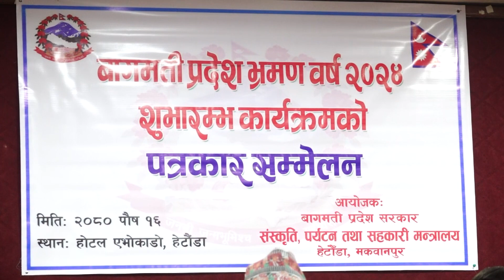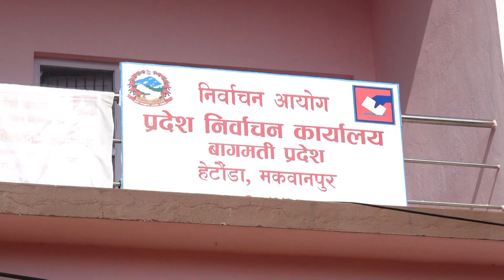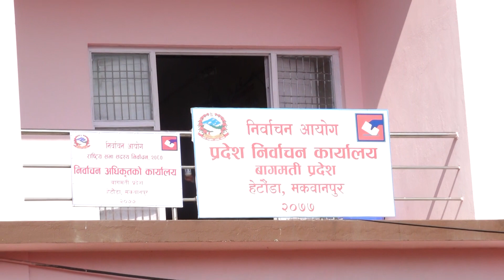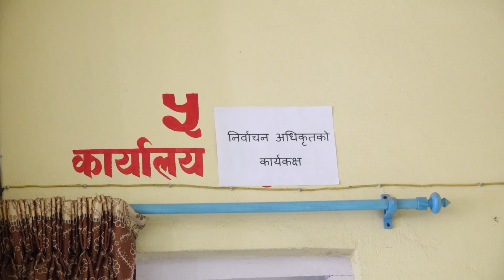दिनभरका समाचार संगालो न्युज अफ द डे - News Of The Day